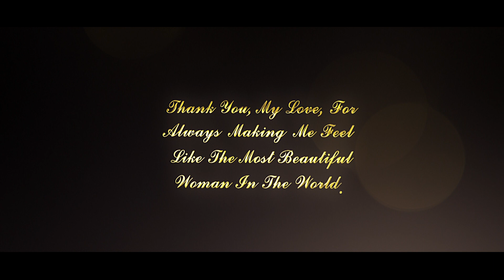Utsav with Kshma (Chavi) ///RING CEREMONY///2021///Ankur Daksh/// Tere sang yaara/// full audio!!!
Ankur Daksh